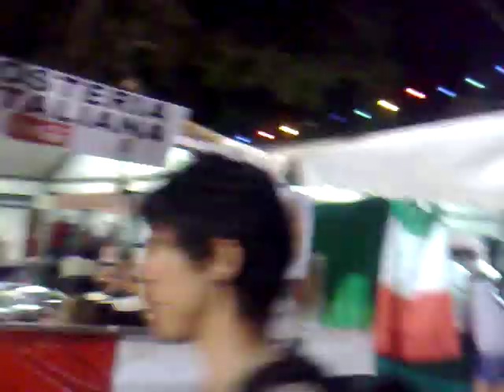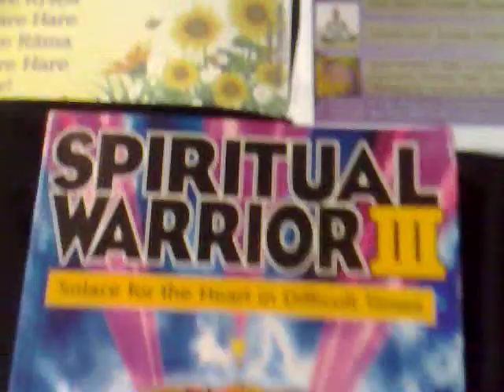Chanting Devotees at the Maynardville Community Chest Festival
The devotees make a presence at the Maynardville Community Chest Festival in Cape Town South Africa!
Saturday night is expected to be the best evening, so make your way down there!
From 27th Feb till 2nd March 2013.

Chant.
.and your life will be sublime!